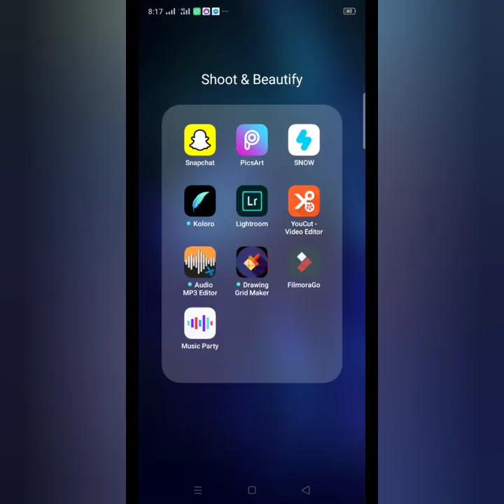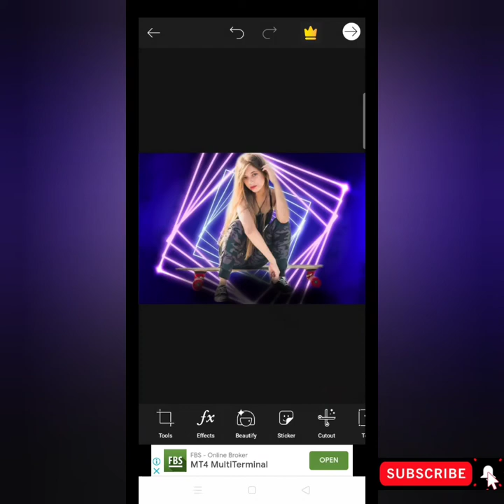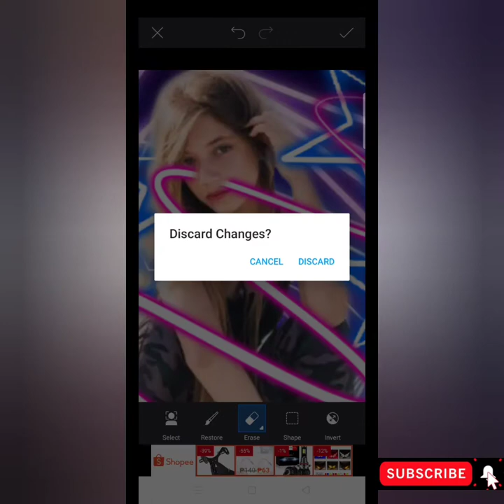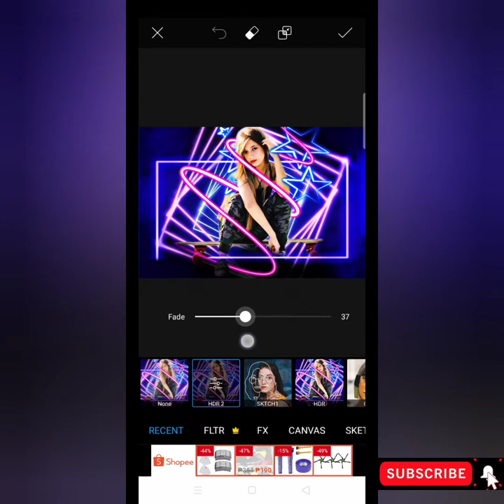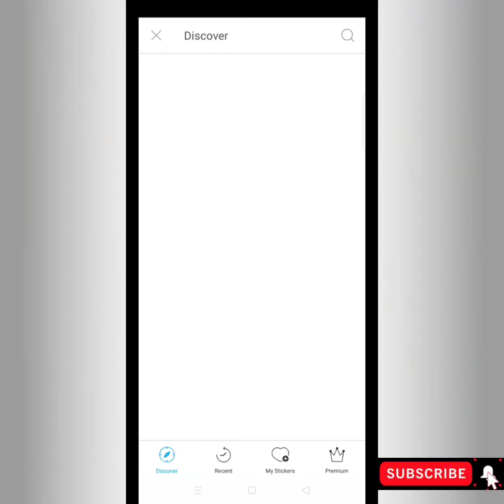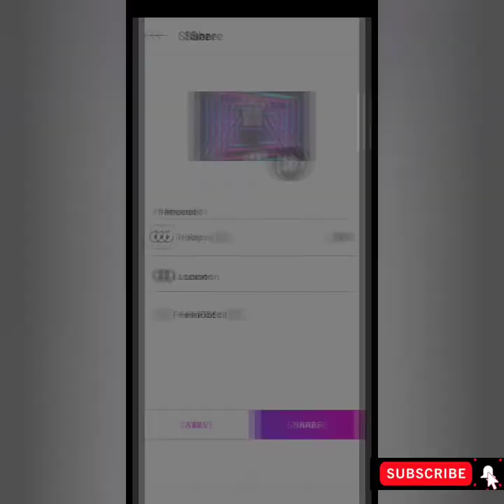How to make Neonatal effect| Picsart | Tutorial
Neonatal effect| Picsart | Tutorial

I would like to thanks.